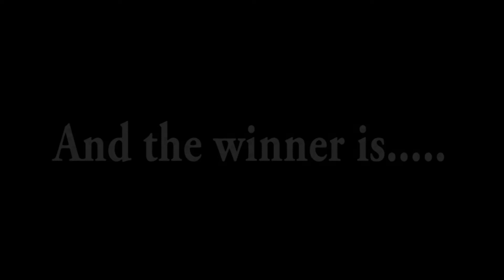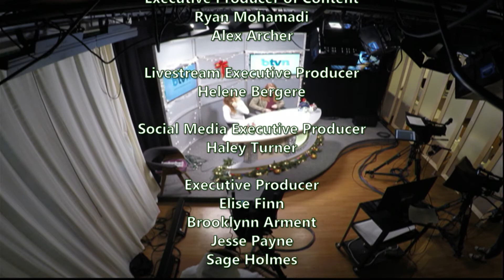BTVN December 5 2017